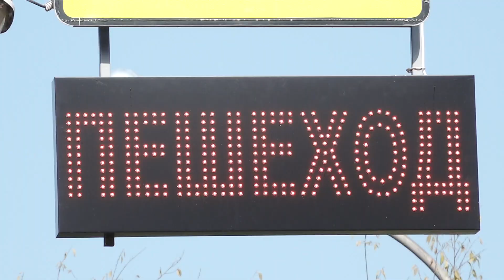Совсем скоро «умный» пешеходный переход на улице Щетинкина заработает - Абакан 24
Для безопасности пешеходов и уверенного движения водителей. Совсем скоро «умный» пешеходный переход на улице Щетинкина в Абакане заработает по всем правилам и требованиям — рабочие настраивают оборудование. Кроме того, специалисты абаканской службы благоустройства в этом сезоне обновили три десятка объектов уличного освещения.